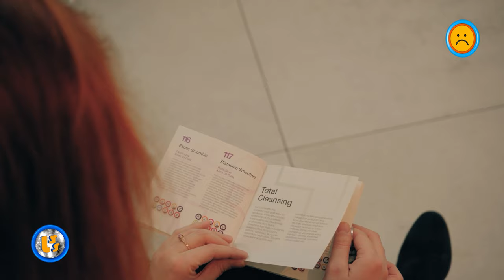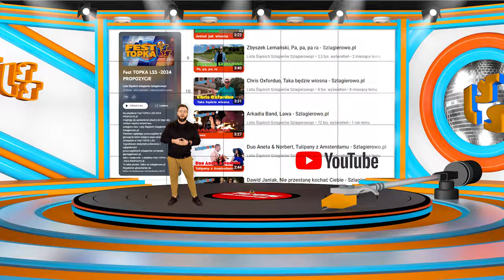Oficjalne Notowanie LSS, 866 cz.2 - 17.11.2024r.